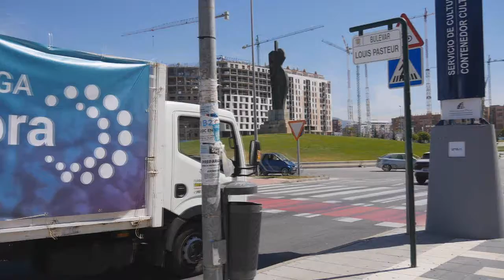Vamos a devolver la cultura a sus creadores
Málaga Ahora presenta sus propuestas en materia de cultura: reducir el gasto en museos, las subvenciones a cofradías, crear una Casa de lo verdiales, escuelas de artes en cada distrito y una red de equipamientos para préstamo, cogestión o cesión a colectivos culturales, entre otras medidas.